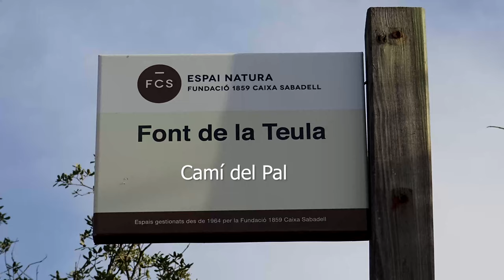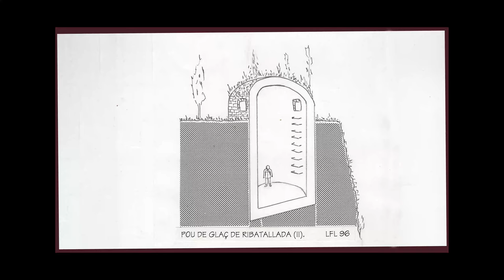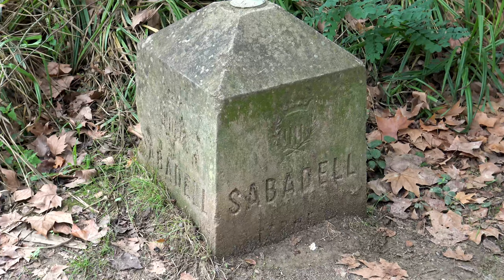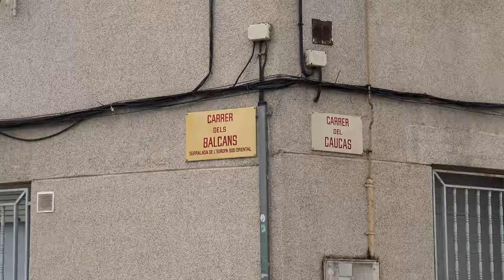Can Deu i torrent de Ribatallada. Rodal de Sabadell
Imatges comentades del bosc i de la masia Can Deu, de Sant Julià d'Altura, de la font dels Capellans, font del Suro, masia de Ribatallada, pous de glaç de Ribatallada, torrent de Ribatallada, forn d'obra del torrent de Ribatallada, font dels Plàtans, font de la Teula, molí d'en Mornau i font del molí d'en Mornau o de Ca l'Estruch. Un itinerari més pel Rodal de Sabadell